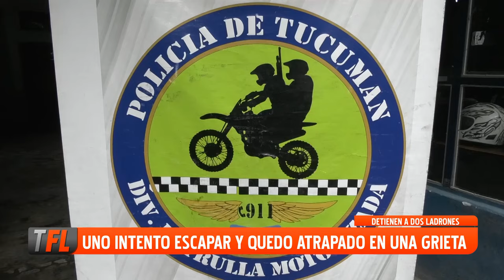DETIENEN A DOS LADRONES, UNO INTENTÓ ESCAPAR Y QUEDÓ ATRAPADO EN UNA GRIETA 11-11-2024